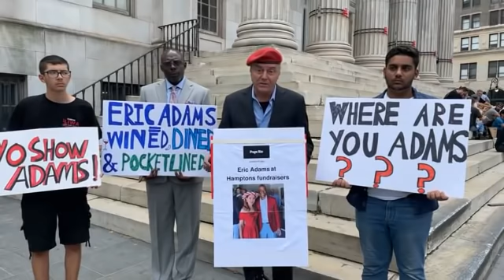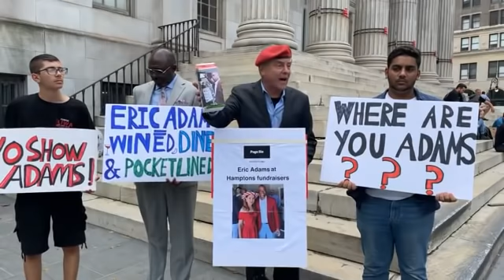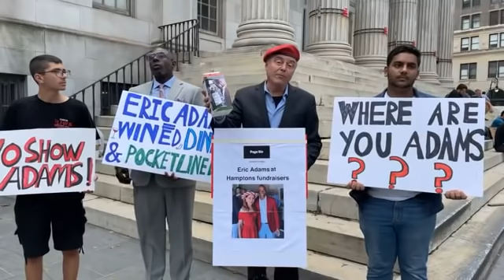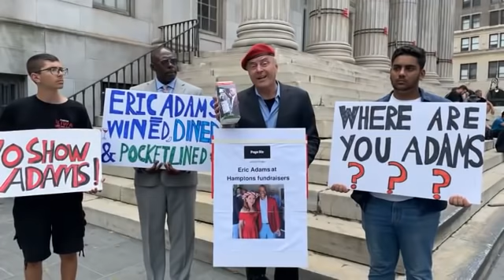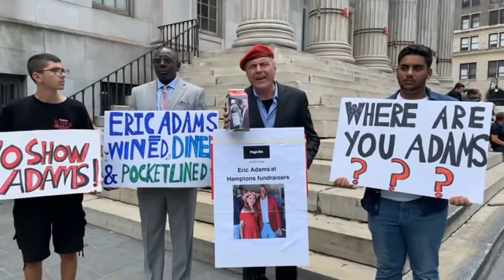Curtis Sliwa Mocks Eric Adams For Going On Vacation To Europe: 'He's MIA'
GOP mayoral candidate Curtis Sliwa knocks Eric Adams for going on vacation amidst a rise in crime.